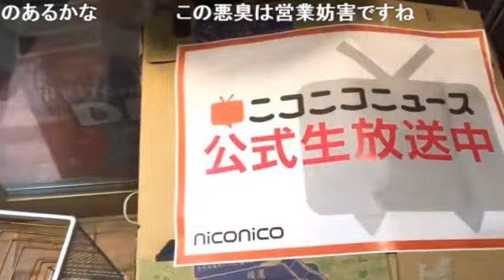超巨大弁当にチャレンジしにいく！ 2018/07/21(土) 21:22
23:45 キッチンDIVE到着

‹【超大盛り&激安の弁当屋を定点中継】　キッチンDIVE50時間生放送